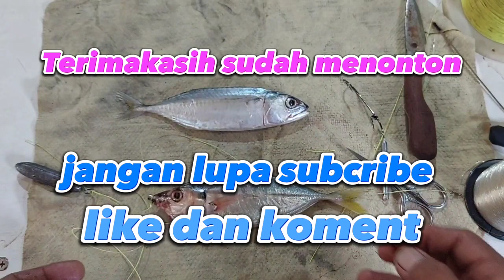cara memasang kail gerandong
kail grandong ini untuk ikan predator bergigi tajam. tapi bisa juga untuk ikan lainnya.
kail ini biasa di pakai untuk mancing ikan tenggiri. dengan umpan mati.
jadi jgn putus asa klu umpan hidup habis. kita bisa pakai umpan mati juga. dengan memggunakan kail gerandong.
jika ada yg minat bisa kontak saya. di WA.
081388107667. TOKO WIN PANCING. * atau toko ijo SG FISHING PRO SHOP